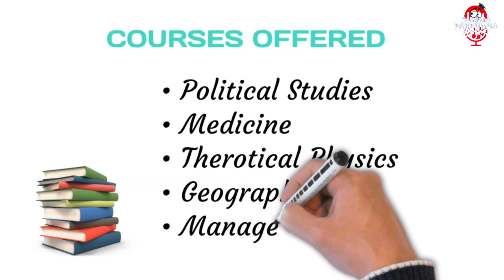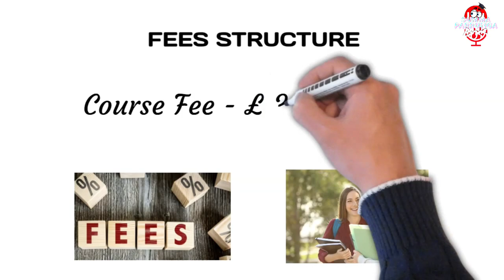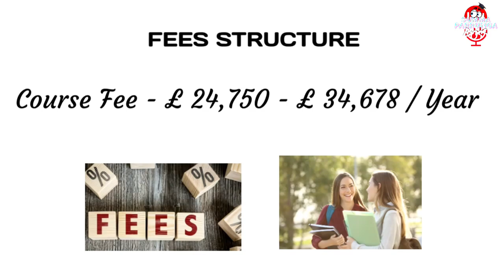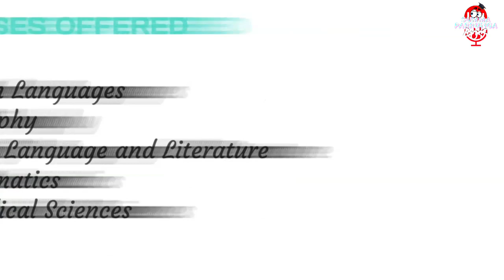Top 5 Universities In England|"Edu Info" Series Tamil|Top 5 University|UK Univ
Top 5 Universities In England.

0:00 - Intro
0:19 - 5. University of Edinburgh
1:09 - 4. University College London
1:58 - 3. Imperial College London
2:51 - 2. University of Cambridge
3:39 - 1. Uiversity of Oxford
4:40 - Outro

England is a country that is part of the United Kingdom. It shares land borders with Wales to its west and Scotland to its north. The Irish Sea lies northwest of England and the Celtic Sea to the southwest. England is separated from continental Europe by the North Sea to the east and the English Channel to the south.